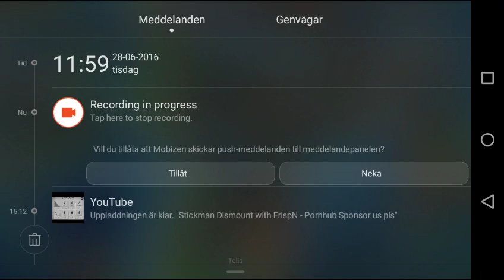Megapolis #86 Quick Job